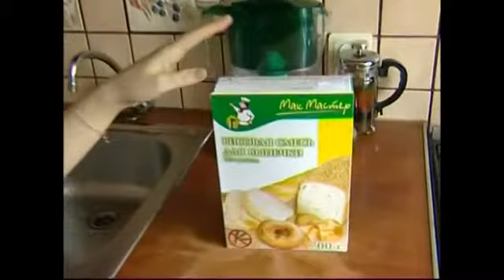Родители 5-летней девочки из Выборга ждут решения об...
&nbsp;На рассмотрении у парламентариев сейчас находится ещё один важный проект закона о дополнительных мерах соцзащиты. Его внёс губернатор Александр Дрозденко.